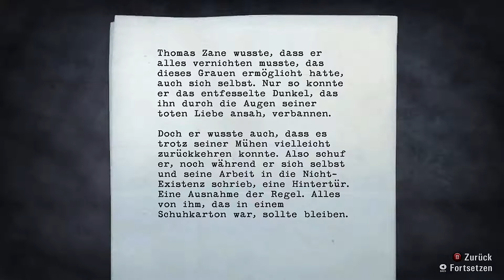⚡ ALAN WAKE ⚡ #17 Umspannwerk, Kraftwerk und andere schockierende Tatsachen ⚡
⚡ ALAN WAKE ⚡

Alan Wake ist ein Thriller-Autor, der seit einiger Zeit unter Schlafstörungen, Albträumen und akuter Schreibblockade leidet. Um neue Kraft im Job und in der Ehe zu sammeln, reisen Alan und seine Frau Alice in das beschauliche Örtchen Bright Falls. Nach einer mysteriösen Schlüsselübergabe verschwindet nicht nur Alans Frau, sondern auch das soeben bezogene Haus sowie die kleine Insel, auf der sich das Grundstück befand.

Nun erwacht Alan in der Dunkelheit und muss feststellen, dass die Gegend von Besessenen heimgesucht wird. Diese menschenähnlichen Kreaturen werden durch die Dunkelheit geschützt und können deshalb nicht angegriffen werden. Durch eine Taschenlampe und einen Revolver findet Alan Abhilfe und bekommt durch eine überirdische Stimme den Tipp, die Besessenen erst mit der Taschenlampe anzustrahlen, um sie von ihrem schützenden Schatten der Dunkelheit zu befreien. Anschließend könne er sie mit konventionellen Waffen zur Strecke bringen.

Auf der Suche nach Alice findet Alan immer wieder Manuskriptseiten, die aus einem seiner Werke zu stammen scheinen. Er kann sich nur nicht daran erinnern. Tatsächlich treten die aufgeschriebenen Ereignisse kurze Zeit später ein.